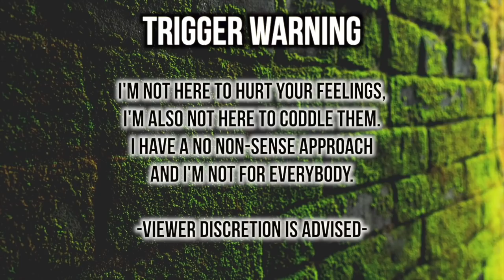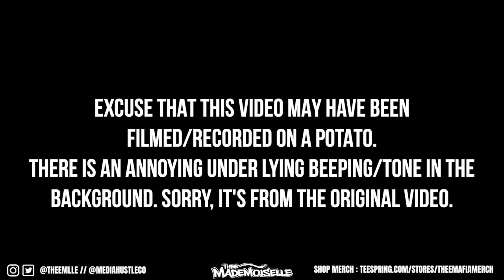DAD CATCHES HIS COUSIN PIPPING HIS 17 YEAR OLD DAUGHTER...| Thee Mademoiselle ♔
This podcast highlights the injustices of many who have been wronged by the system.

•Stage Name : Thee Mademoiselle

•Nickname : Shortyy/Vava

•Ethnicity : Haitian 🇭🇹

•Birthdate : 1/5/95

•Location : NJ

YVANA ROMELUS OR THEE MADEMOISELLE
162 Elmora Ave